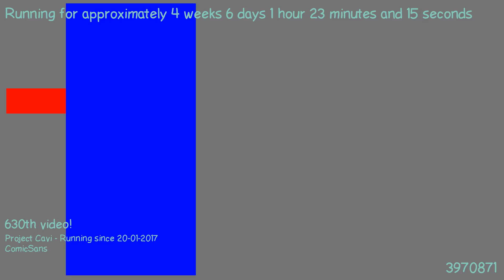1487892444 - Webdriver Cavi - O